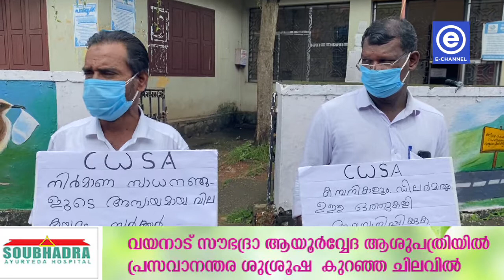അനിയന്ത്രിതമായ വിലക്കയറ്റം തടഞ്ഞു നിര്‍ത്തണമെന്നാവശ്യപ്പെട്ട് സി.ഡബ്ല്യു.എ.സി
നിര്‍മ്മാണ സാധനങ്ങളുടെ അനിയന്ത്രിതമായ വിലക്കയറ്റം തടഞ്ഞു നിര്‍ത്തണമെന്നാവശ്യപ്പെട്ട് സി.ഡബ്ല്യു.എ.സി വളാഞ്ചേരി മേഖല കമ്മറ്റി പ്രതിഷേധിച്ചു. വളാഞ്ചേരിയില്‍ വില്ലേജ് ഓഫീസിന് മുന്നിലായിരുന്നു പ്രതിഷേധ സമരം